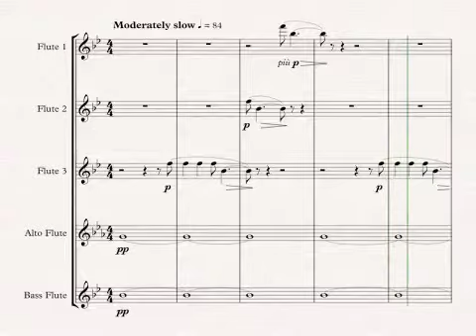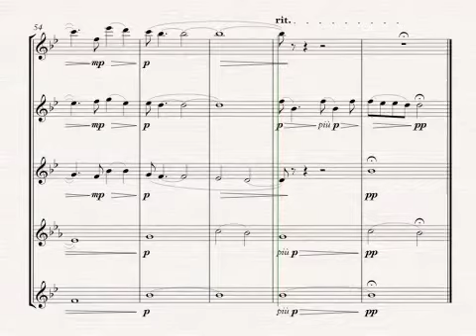For Your Eyes Only cover for Flute Quintet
From the 1981 and twelfth James Bond film, For Your Eyes Only. The original title track was made a hit by singer Sheena Easton, but this arrangement has been made for a Flute Quintet - perfect for the intermediate ensemble!